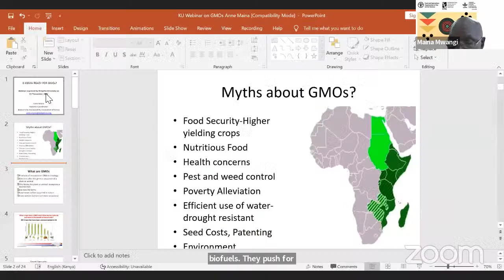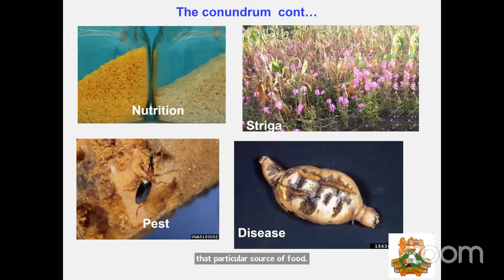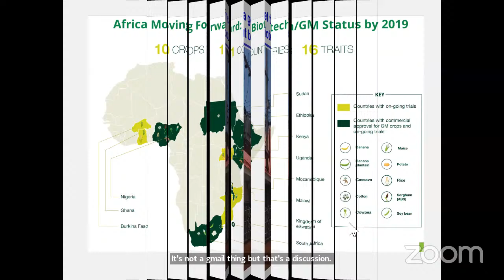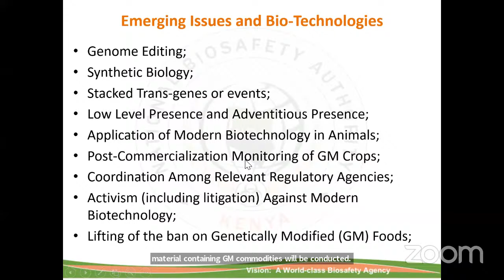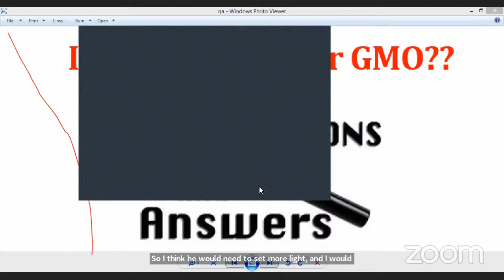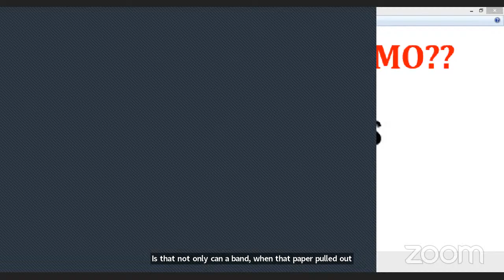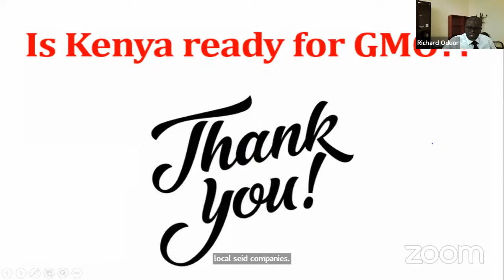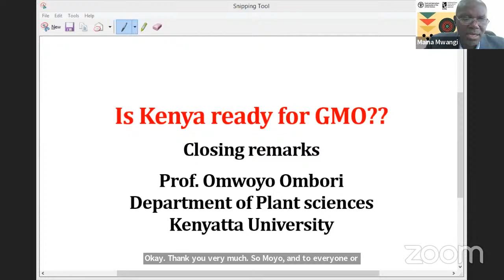Is Kenya ready for GMO?